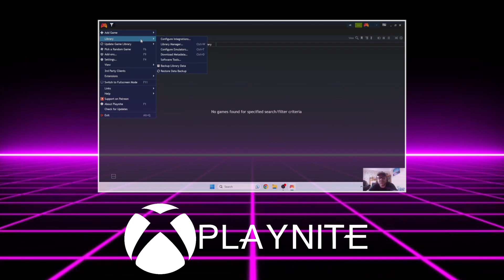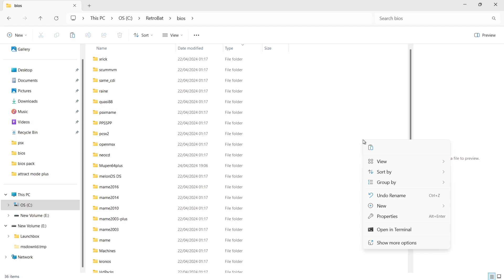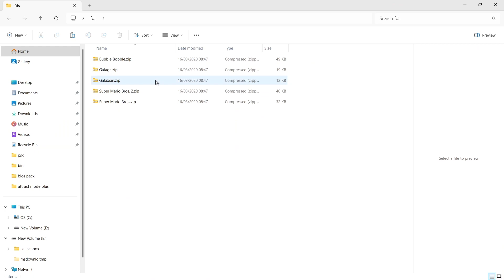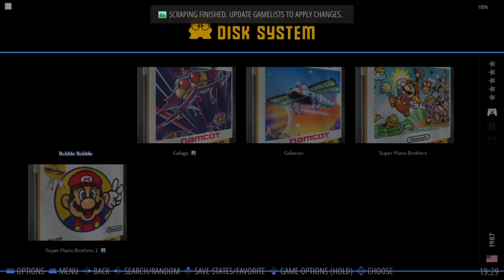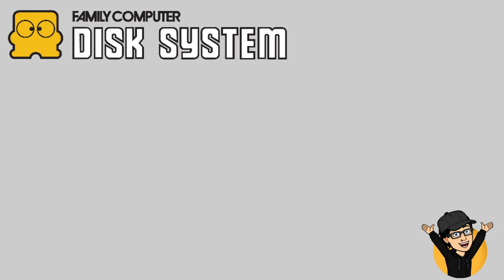Retrobat ☆ Famicom Disk System EASY Setup Guide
In todays Retrobat setup guide. I am going to be showing you how to correctly setup Famicom Disk System (FDS)  by using Retroarch emulator within Retrobat.